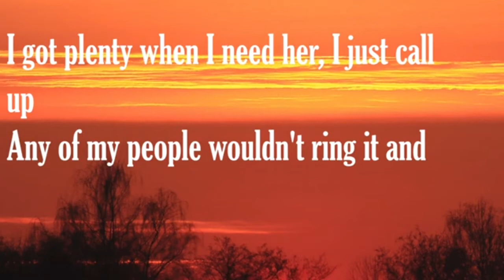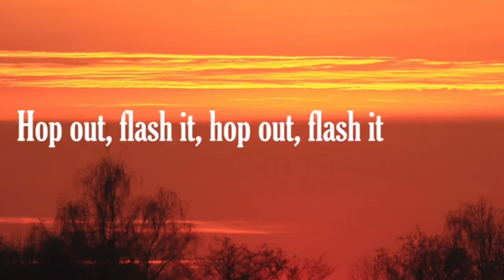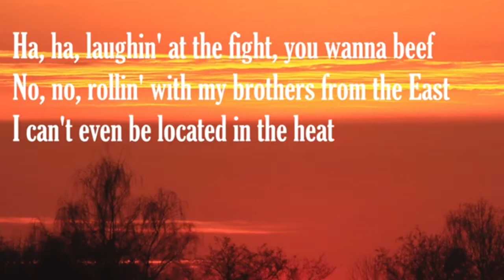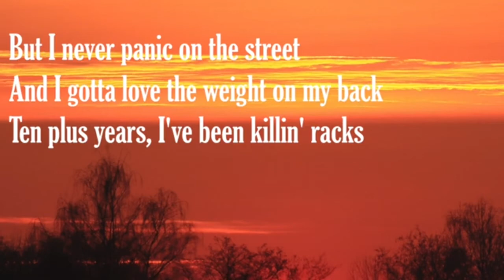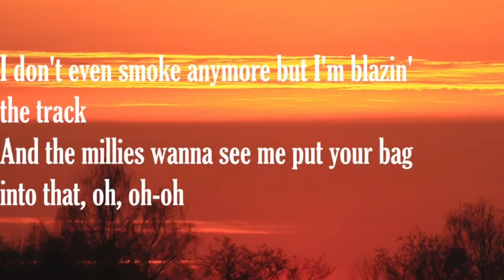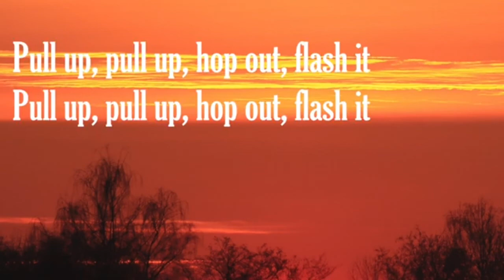KSI-FLASH IT (Ft. RICO LOVE) AOTP ALBUM